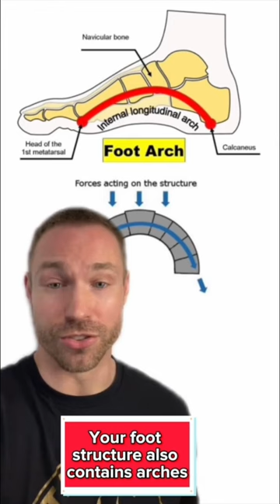La verdad sobre el soporte del arco